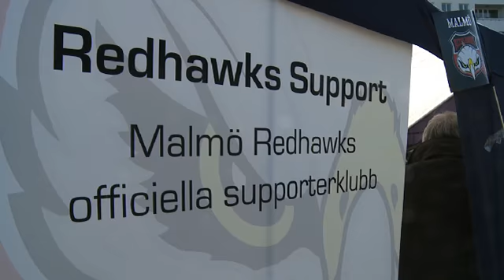"Stalle gör fyra ikväll"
Redhawks Patrik Hersley och Robin Nilsson-Alvarez är båda skadade inför kvällens match mot Almtuna. Hör deras sista-minuten-tips!